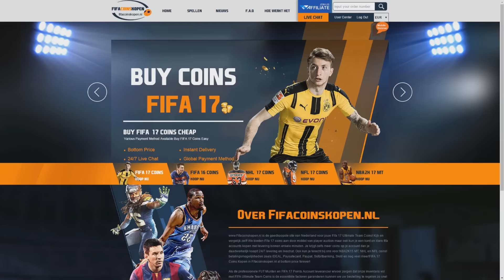QUIN VS MEES - Fifa Challenges (Part 1)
Meer info!
∽ Bedankt voor het kijken en het blauwe duimpje omhoog!

∽Sponsers☟

Voor een minecraft server met een hoge kwaliteit en een lage prijs Check
Ontvang 10% korting bij gebruik van de code 'Quin'

Wil jij nou leuke jongens kleren kopen? Check dan zeker even

Hallo mijn naam is Quin, ik maak regelmatig YouTube video's. Dit kunnen game gerelateerde video's zijn maar ook van mijn dagelijks leven of kan jij mij vinden in andere real life video's! Deze video's zijn altijd in 720P 30 FPS! Op de hoogte blijven van mijn video's?